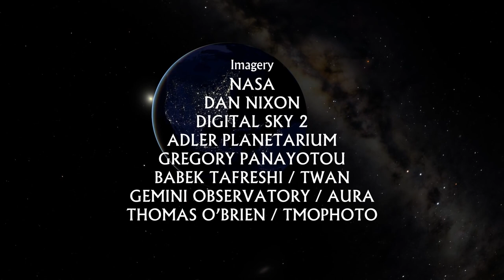Cabin Fever Astronomy presents - Losing the Dark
Losing the Dark is a "public service announcement" planetarium show, a collaboration of Loch Ness Productions and the International Dark-Sky Association.

We could not fulfill our mission and bring you high-quality, interactive, science-based educational opportunities like these without the generous support from the community. If you can, help us continue to create free online content and donate today! Every little bit helps!